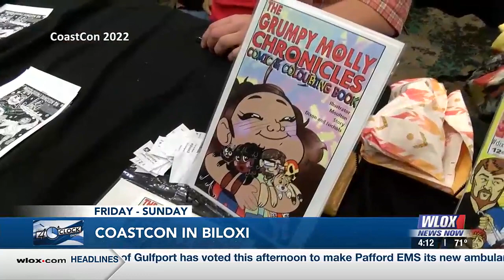Happening March 1-3: Coast Con returning to Coast Coliseum in Biloxi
Coast Con is the largest running multi-genre convention on the Coast and it's happening again this week at the Coast Coliseum and Convention Center!